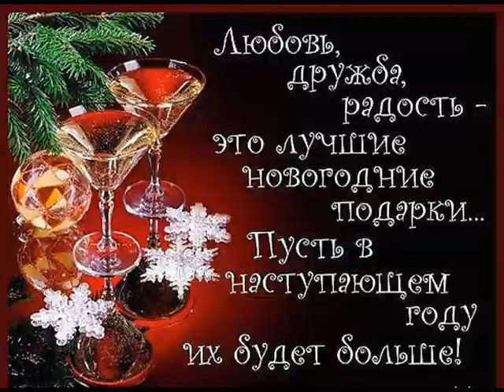Поздравления с новым 2014 г питомник ХИТ АЛИВЕТ!